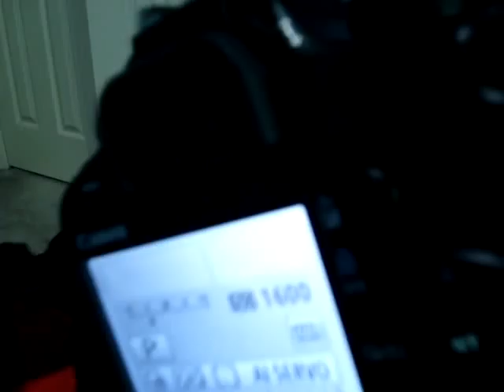camera, room, randomizzle